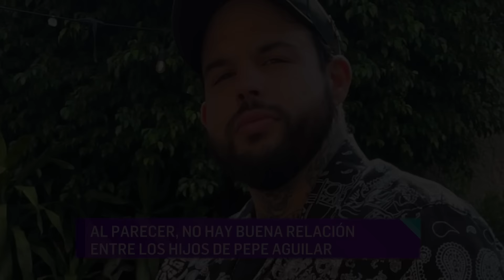Hijo de Pepe Aguilar aclara su reacción al no ser invitado a la boda de Ángela | El Gordo y La Flaca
Emiliano, el hijo mayor del cantante, le concedió una entrevista a David Valadez donde aprovechó para contar cómo van sus planes musicales y qué tan sencillo ha sido poder cumplir con este sueño. También respondió sobre la boda de su hermana Ángela Aguilar, si logró superar sus adicciones y lo que espera de su futuro.

Encuentra lo mejor de El Gordo y La Flaca, con la último de las noticias de farándula, chismes de famosos, entrevistas exclusivas y mucho más. Acompaña a Lili Estefan y Raul de Molina de lunes a viernes a las 4P/3C por